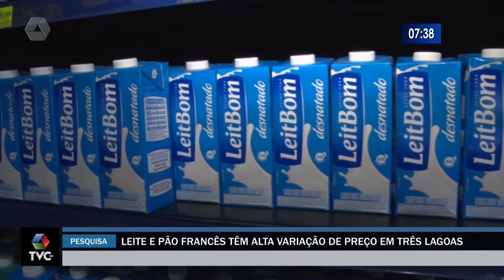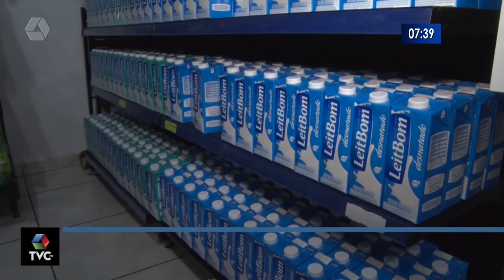Leite e pão francês têm alta variação de preço em Três Lagoas